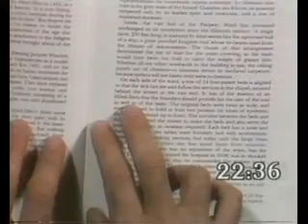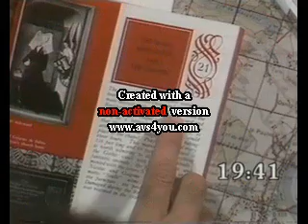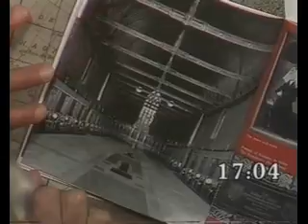Treasure Hunt - France Burgundy Region (Series 2 1984) part 4